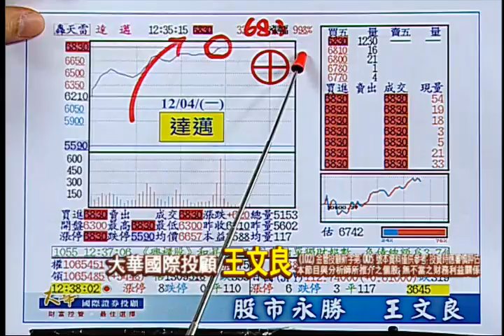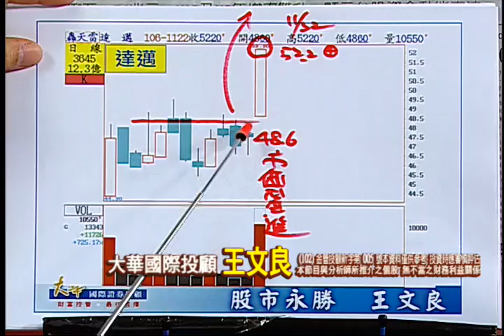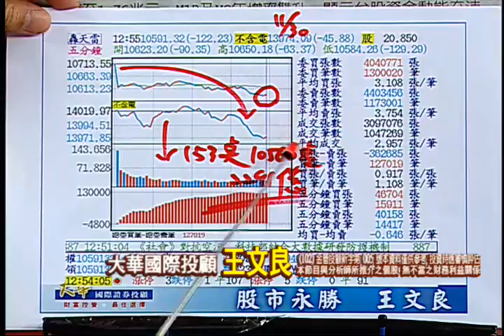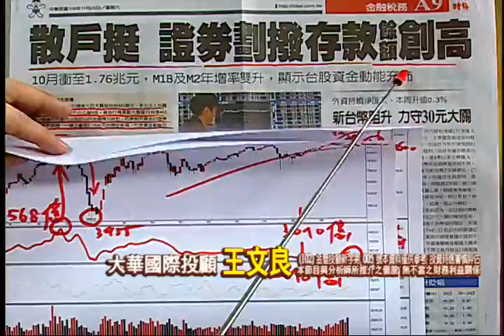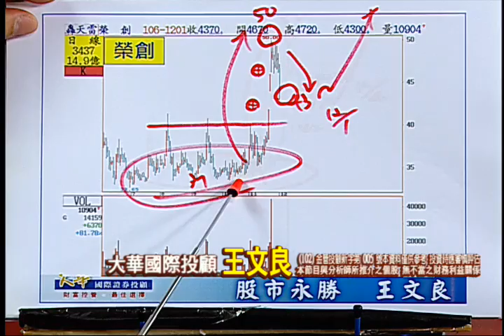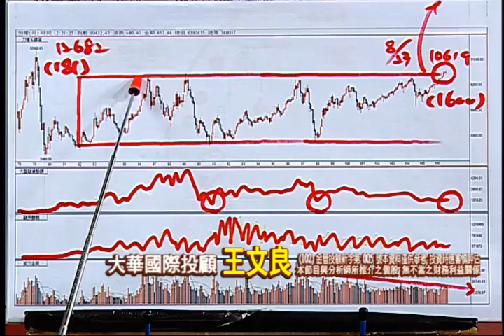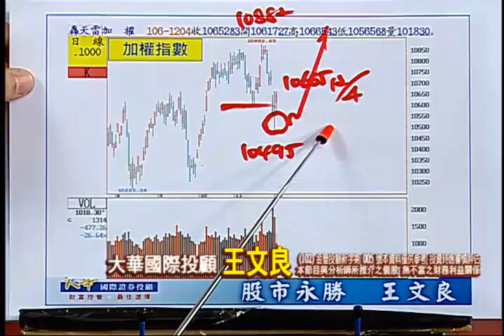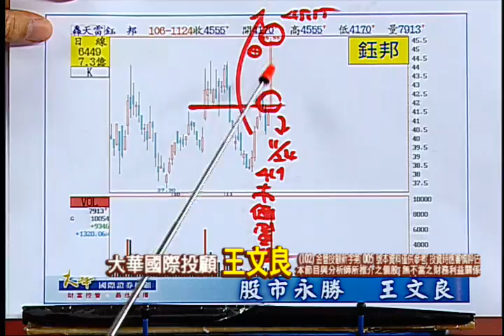171204股市永勝